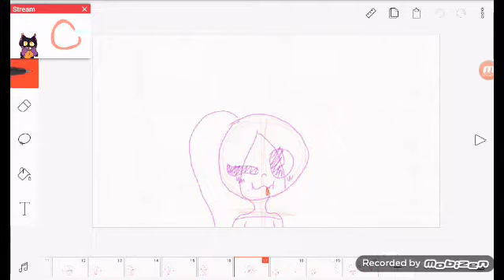Worms Meme (lazy 440+ subbies Video :'3)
EEEEEEE WE ALMOST TO 500 :'D

Dont eat worms kidz.

Im lazy. Imma play roblox.

Username: XxSomeWeridGirlxX